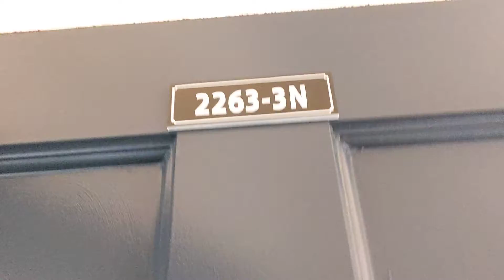4621 N Lincoln #2263-3N